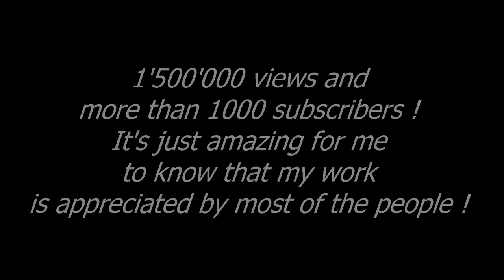Rascaskilller : Channel About Xherdan Shaqiri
Rascaskilller Channel : QUALITY VIDEOS
Xherdan Shaqiri